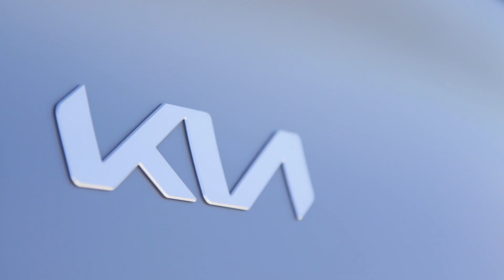The new Kia EV6 GT Exterior Design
Rarely has a Kia model been so eagerly awaited as the EV6 GT, the brand's most powerful production model to date, which combines the driving dynamics of a super sports car with crossover and grand tourer qualities. And the victory of the EV6 in the vote for Europe's "Car of the Year 2022" has increased the number of prospective buyers who have been able to reserve the crossover athlete in advance since the EV6 world premiere in March 2021. With the result that temporarily no further reservations were accepted. That's changing now: Kia has now announced the equipment details and the final price of the EV6 GT and thus officially started sales. Customers can now order the 430 kW (585 PS) strong Stromer again. The basic price of the Kia EV6 GT, which is fully equipped as standard, is 69,990 euros and is reduced in accordance with the subsidy regulations applicable at the time of registration. The 7-year manufacturer's guarantee includes the drive battery. This means that the EV6 GT has one of the most comprehensive manufacturer warranties for electric cars in Europe. Production will start in September, and the first deliveries of pre-orders to European customers are planned for the end of the year.